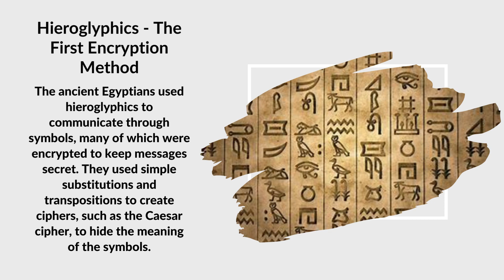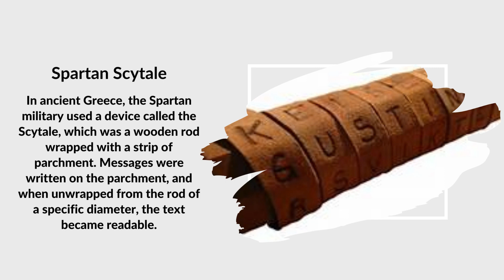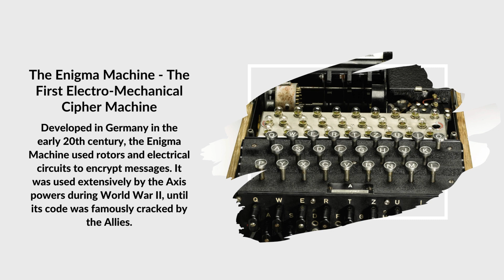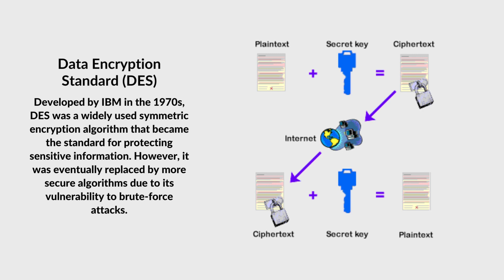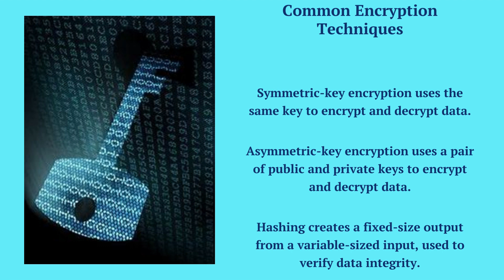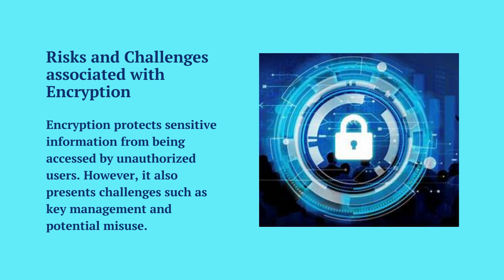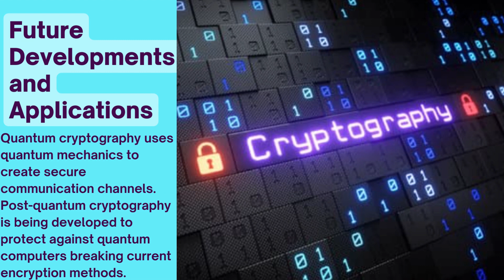The History of Cryptography: Tracing the evolution of codes and ciphers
The History of Cryptography: Tracing the evolution of codes and ciphers from ancient times to modern-day encryption.

In this video, we explore the fascinating history of cryptography, from the ancient Greeks to modern-day encryption techniques. We'll take a look at some of the most famous ciphers and codes throughout history, including the Caesar Cipher, the Enigma Machine, and the RSA algorithm.

But cryptography isn't just about secret messages and code-breaking. We'll also delve into the importance of cryptography in our modern digital world, and the risks of not properly securing our sensitive information.

And with the advent of quantum computing, the future of cryptography is uncertain. That's why we'll also discuss the latest developments in quantum cryptography, including post-quantum cryptography, which may be the key to secure communications in the future.

So join us on this journey through the fascinating world of cryptography, and learn how this ancient art continues to play a crucial role in our digital lives today.